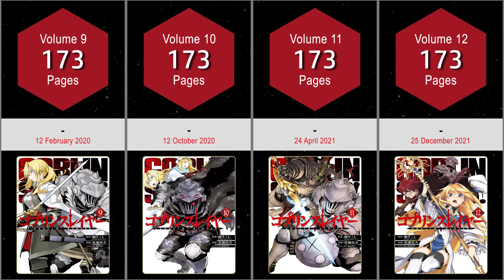GOBLIN SLAYER MANGA COVERS VOL.1~12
The video shows Goblin Slayer Manga Covers Vol.1-12.